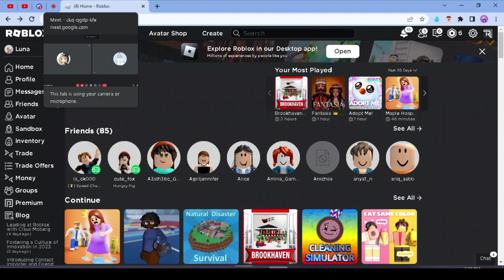|𝐏𝐥𝐚𝐲𝐢𝐧𝐠 𝐇𝐮𝐧𝐠𝐫𝐲 𝐏𝐢𝐠| 𝐑𝐨𝐛𝐥𝐨𝐱| 𝐅𝐭 @Cute_Fox-r1o | Luna The Tuna||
◦This Was Quite A Fun Experience◦
◦If Y'all Want To Be Pined Then Be The First To Comment◦
◦Hope You Have A Nice Morning/Afternoon/Evening/Night◦